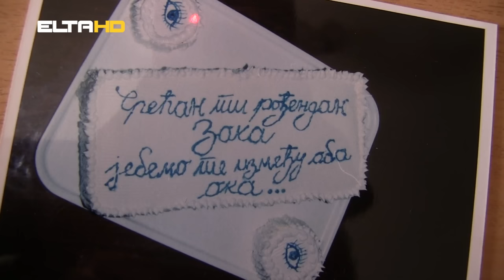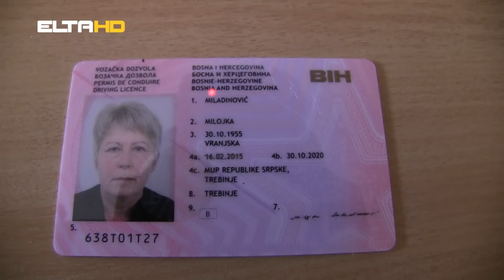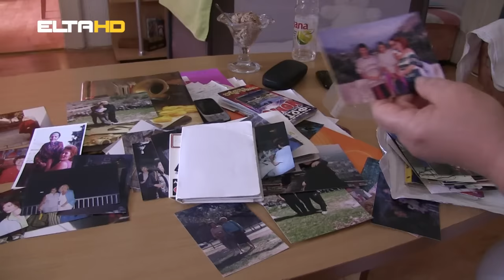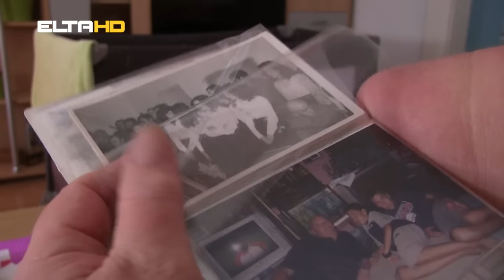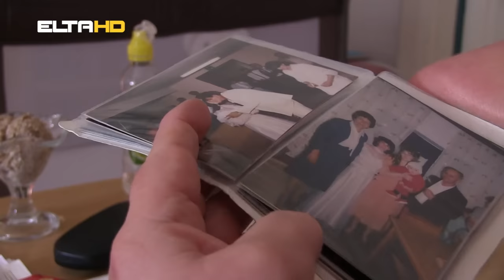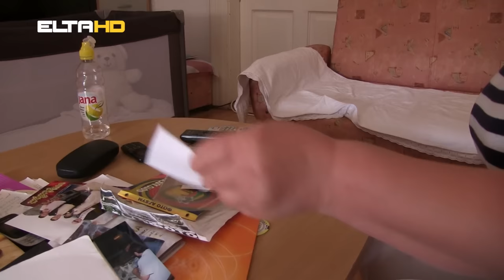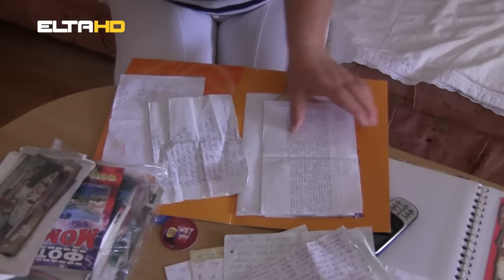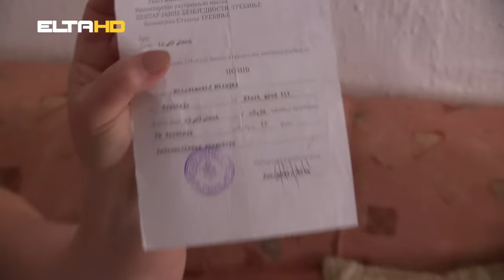REPORTAZA MILOJKA MILADINOVIC ZENA HRABROST TREBINJE